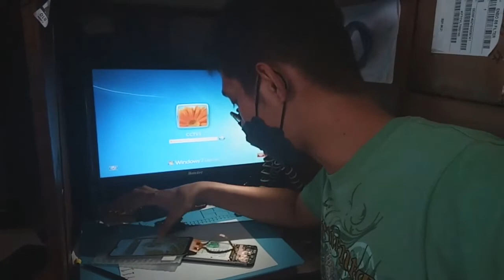Lazada Vivo Y11 LCD Review - Napakadami ko ng nareview na ganitong LCD madami din ang madali masira!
I do accept donations like cash, broken CP, PC (Laptop, Desktop, Netbook), Printer
You also send me some donation to my gcash, paymaya or bank account :)
Message me please :)

Stocks, price and quality are depends on the seller, manufacturer and the date of your purchase/check out.

Ordering:
Unboxing:
Return:
BTS:

GOAL REACHED!

BLazada Vivo Y11 LCD Review - Napakadami ko ng nareview na ganitong LCD madami din ang madali masira! INC